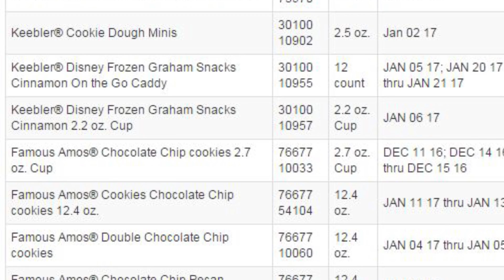Kellogg recalling snack foods for peanut residue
Kellogg announced it is recalling many of its cookies, brownies and other snack foods because they may contain undeclared peanut residue.